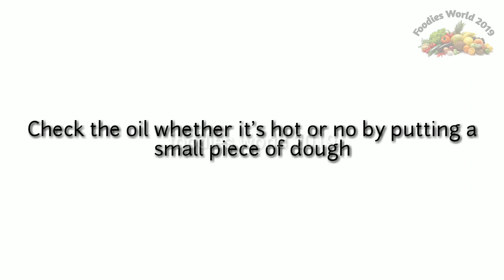Masala Mathri Recipe ! आटे की नमकीन मठरी ! namkeen mathri !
Namkeen masala Mathri recipe ( Snack ) is a popular north Indian snack. It is kind of a flaky biscuit from the north-west region of India. A very popular cupboard tea time snack. It is generally prepared for all the festive occasions, marriages, and poojas.

Many variations exist to this Mathri recipe and over time we have developed this version of Whole Wheat Namkeen Mathri.
आटे की नमकीन मठरी

This channel is for Food Lover's.

Our channel is based on DIY cake,homemade recipes, baby food etc.Tutorial and decoration ideas on cake.

Learn step by step and create your own fusion.

Our video collection:

Birthday cakes
Wedding cakes
Sandwich
Engagement cakes
Fast food
Burger
Pizza
Rolls
Healthy food
Pasta
Baby Food
Fish
Meat